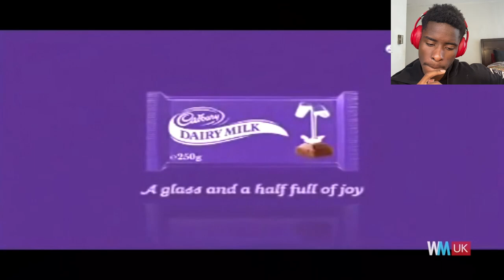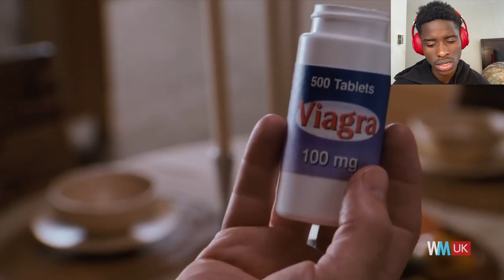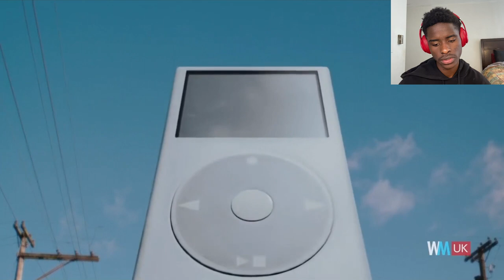American Reacts To Ten British Inventions That Changed The World